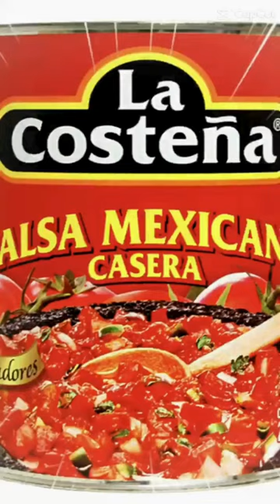Musica 4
**Descubra a Autenticidade Mexicana com ByLauPereira!** 🌮

📍 **Portugal e Espanha**

Se você é apaixonado pela culinária mexicana, temos tudo o que você precisa! Na ByLauPereira, somos especialistas em importar e distribuir produtos mexicanos autênticos.

Descubra uma ampla variedade de produtos:**

- Tortilhas de milho e farinha

- Molhos picantes e temperos especiais

- Doces típicos mexicanos

- Feijões e grãos selecionados

- Utensílios de cozinha exclusivos

- Produtos gourmet como huitlacoche e malaguetas secas

**Por que escolher a ByLauPereira?**

- Qualidade Superior

- Variedade e Autenticidade

- Entrega Rápida e Segura

- Preços Especiais para Restaurantes

- Suporte e Atendimento Personalizado

**Traga o México para a sua cozinha!** 🌶️